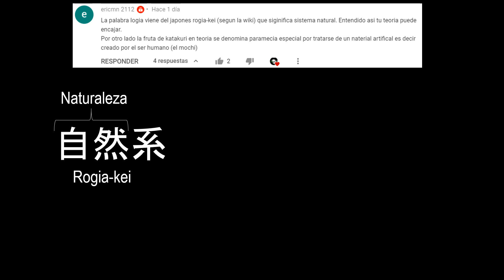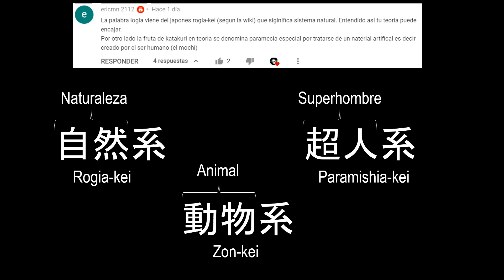Viajes en el tiempo y el mundo de One Piece antes del siglo vacío | Teorías de los comentarios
En esta nueva edición de Teorías de los comentarios, vamos a explorar temas como los viajes en el tiempo, la estructura del mundo de One Piece antes del siglo vacío, entre otras cosas.